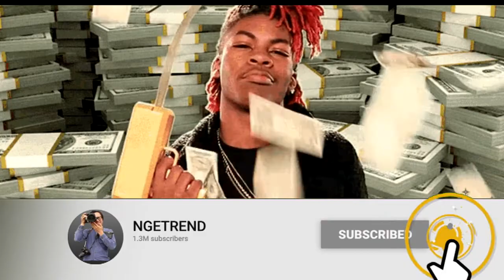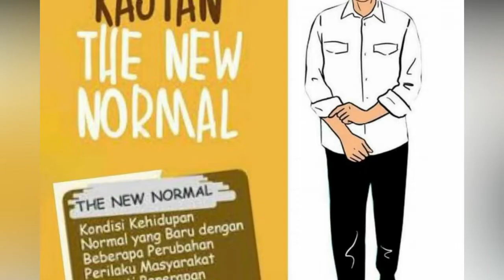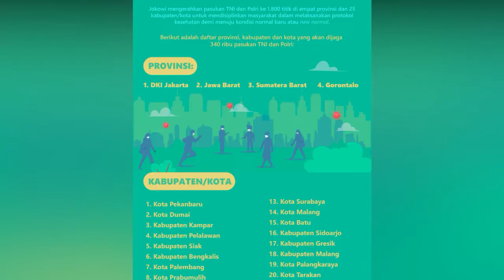Apakah New Normal adalah Kenormalan Baru? Ini Kata Pakar Bahasa - topik hari ini